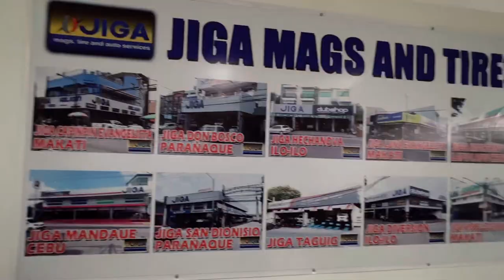XPANDER CHANGING ATF